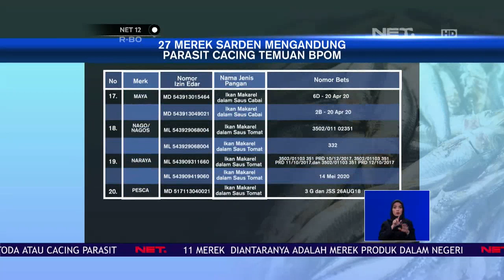Sarden Merk Impor Banyak Yang Mengandung Cacing Nematoda -NET12